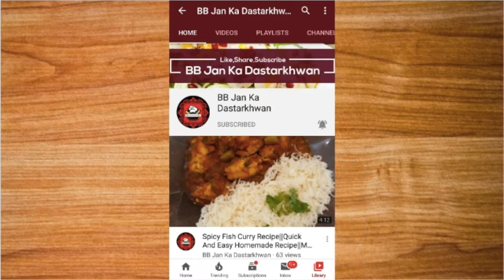Mazedar Masaledar Bhindi Recipe|Delicious & Easy To Make Recipe|Must Eat!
A.o.A...We Warmly Welcome You To Our Channel...In This Video We Have Made Easy To Make & Delicious Recipe For Masaledar Bhindi. If U Enjoyed Watching The Recipe Then Don't Forget to Give It A Like,Share it & Subscribe to our Channel For More Amazing Recipes Like This..Thanks For Watching..!